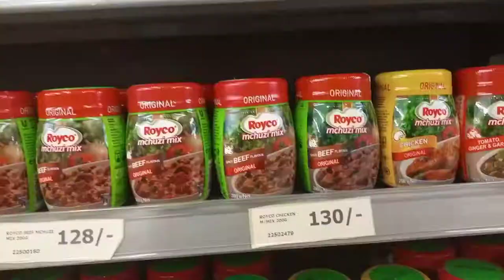shopping haul//minimalist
How to survive the tough economy.